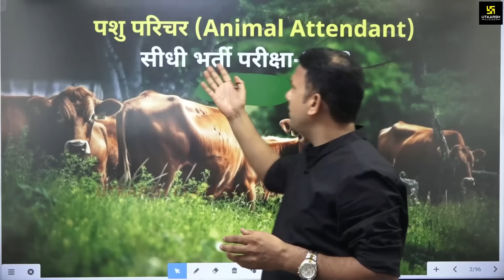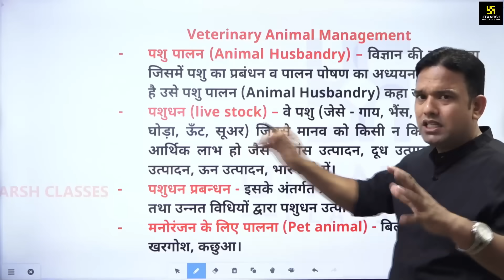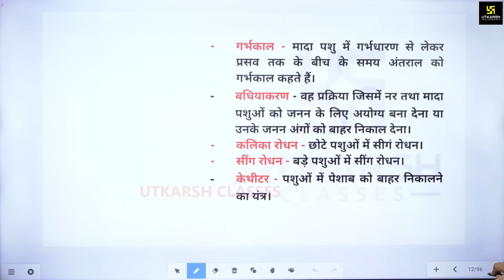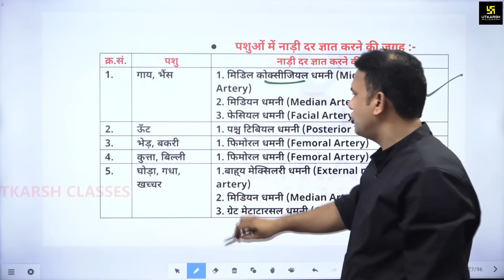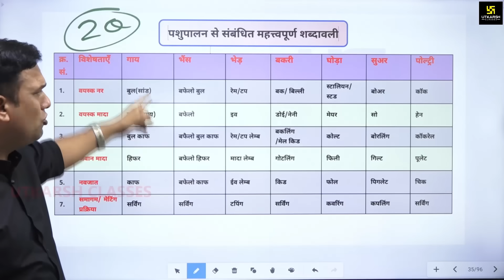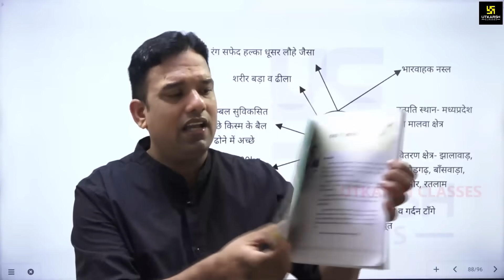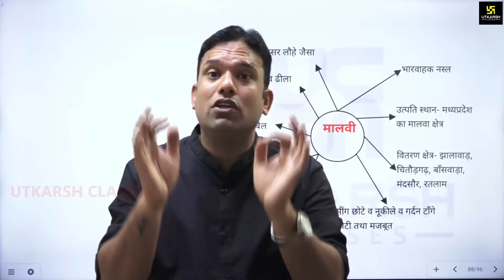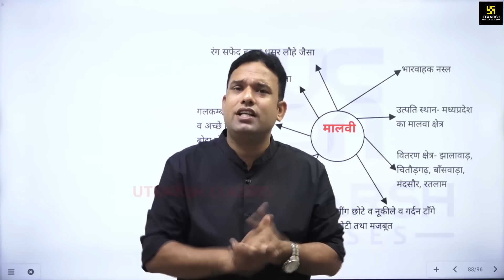Pashu Parichar Bharti 2023 Part B Syllabus | Pashu Paricharak Best Book |Utkarsh Agriculture classes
Pashu Parichar Bharti 2023 Part B Syllabus | Pashu Paricharak Best Book | Utkarsh Agriculture classes | Laxman Sir |

💫सरकारी नौकरी की कड़ी में आपके लिए पशु परिचर (Animal Attendant) की विज्ञप्ति जारी हो चुकी है। यदि आप भी इस परीक्षा के अभ्यर्थी है तो उत्कर्ष ने आपके लिए लॉन्च किए हैं नाममात्र के शुल्क में Live From Classroom 🤩Courses.👇👇